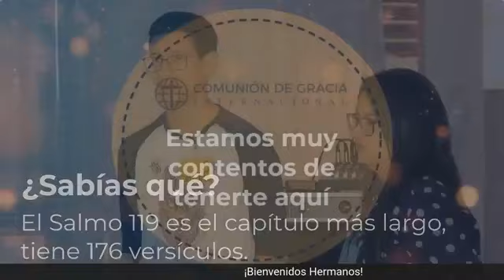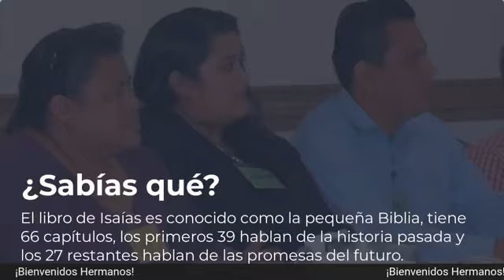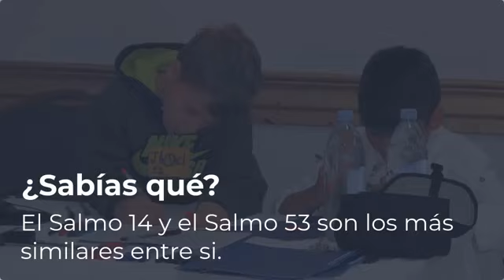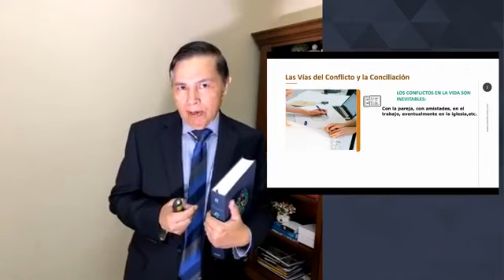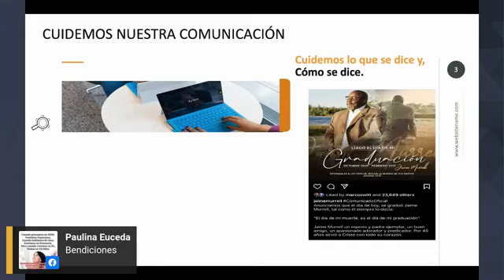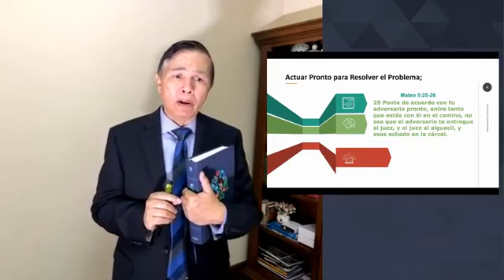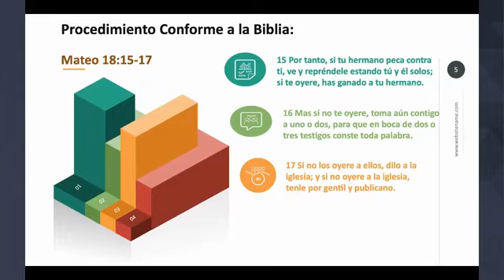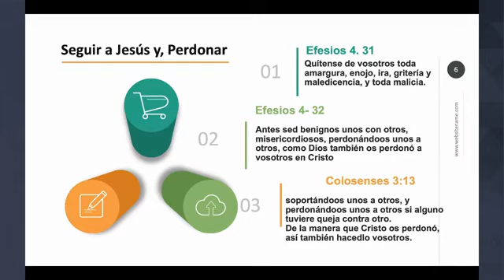Las vías del conflicto y la conciliación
Semón por pastor Mauricio Díaz.
Comunión de Gracia Internacional, Tegucigalpa, Honduras